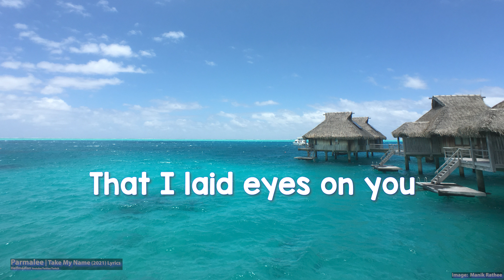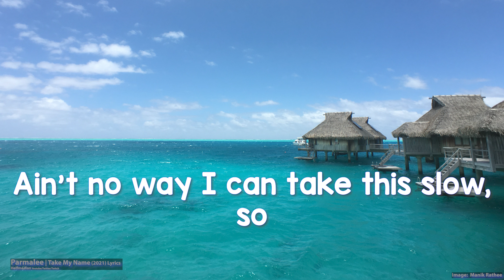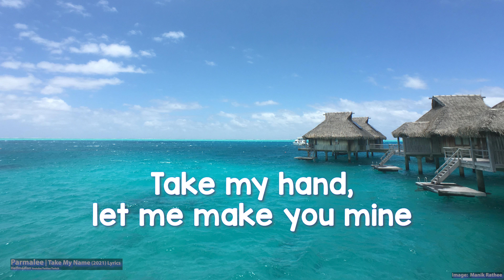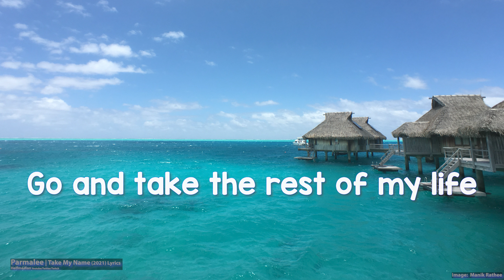Parmalee - Take My Name (Lyrics) - Audio at 192khz, 4k Video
Parmalee - Take My Name (2021)

Follow Parmalee on socials!

Lyrics:

[Intro]
Take my hand, let me make you mine
I'm through waitin', takin' my time
Never felt like this before
Take my name and make it yours

[Verse 1]
I hope you don't think it's a little bit crazy
Sayin' this all so soon
But baby, it's the right time, knew it from the first time
That I laid eyes on you
It's okay, let 'em say what they want
They might think I should wait, but I don't
Nah, I don't wanna waste a minute
Girl, I want you in every single part of my world

[Chorus]
So take my hand, let me make you mine

[Verse 2]
I know I'm the last guy anybody think might
Ever be talking like this, yeah
But I can see my future in your eyes tonight
And taste forever on your lips
I'm like hold up a minute, don't go
Ain't no way I can take this slow, so
Go ahead and tell me I'm outta my mind
Or baby, just tell me yes

[Chorus]
Take my days, baby, take my nights
Go and take the rest of my life
Oh, 'cause I don't wanna wait no more
Take my name and make it yours, yeah

[Bridge]
Take it all
Baby, I don't ever want it back
Take it all
Yeah, everything that I have